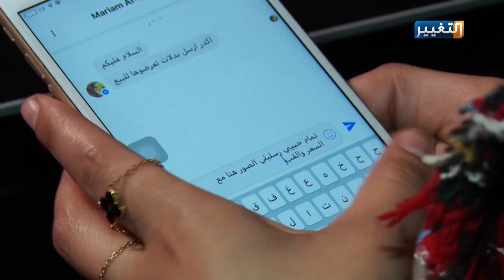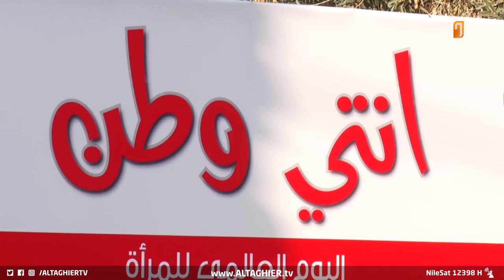في يوم المرأة العالمي .. هذا ماتعانيه العراقيات | تقرير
في يوم المرأة العالمي لاتزال النساء العراقيات تثبت كم هي امرأة صبورة في مواجهة التحديات المجتمعية وما تواجهه من اعراف وتقاليد عشائرية
وداد عزيز - مسؤولة وحدة تمكين المرأة في معرض بغداد الدولي
سارة إياد علاوي - نائب الامين العام لحزب الوفاق الوطني
احرار زلزلي - اعلامية
تقرير: ندى المرسومي